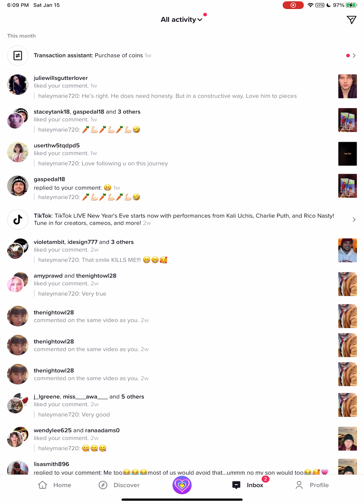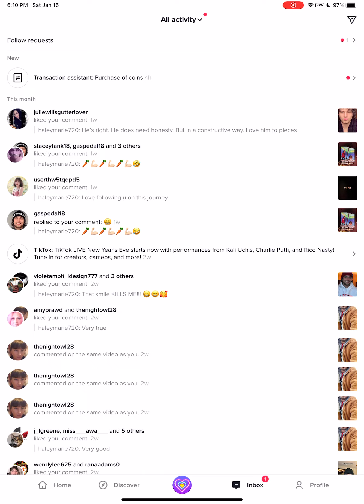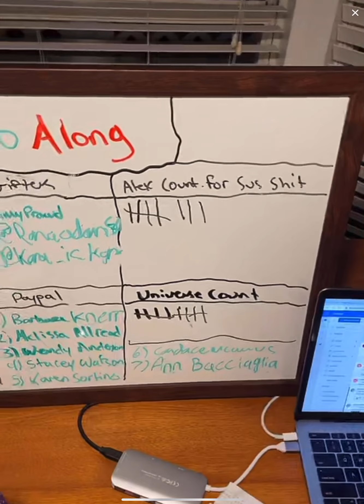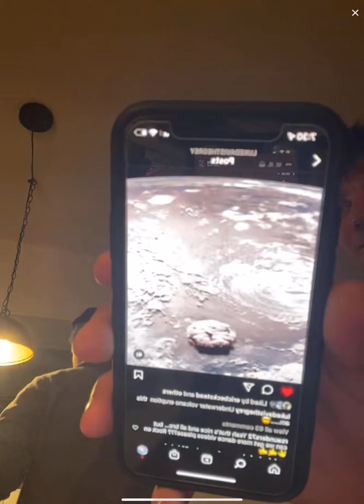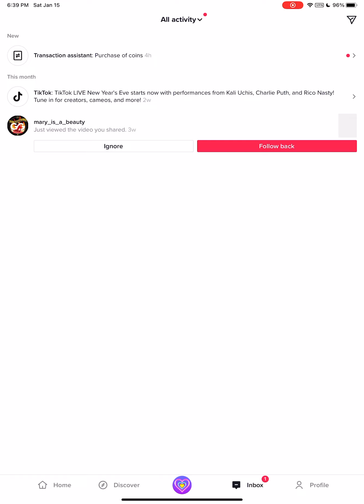Alex - live - 1/15/22 pt 6